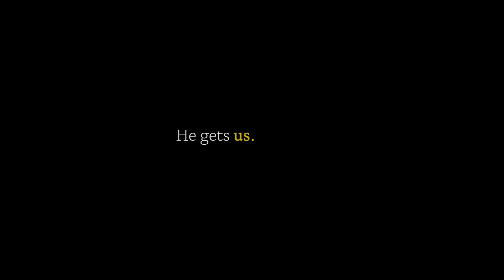Unconditional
Love is a complex word. From the feelings we have as a child for a parent to the first spark of romance as an adolescent to the deep respect and admiration for a lifelong friend, love has many meanings.

So how can we describe Jesus’ love? The word that comes closest is probably “agape” — an ancient Greek word that represents the highest form of charity or the love of God for humankind and vice versa. Jesus demonstrated agape love through acts of selflessness, kindness, and service — never expecting anything in return.

It struck us that the closest we, as humans, come to understand this agape love is probably through our family experiences — parents to child and child to parent. It’s the kind of love that compels a parent to stay up all night with a sick child or compels a child to open their home to their aging parents. That’s the inspiration behind this commercial — recognizing and honoring the people who have reflected Jesus’ love by sacrificing tirelessly and loving without conditions or expectations.